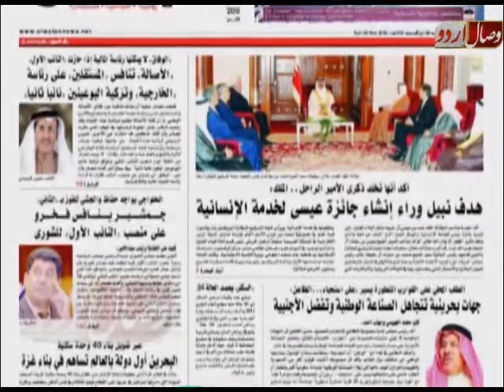فرقہ وارانہ فورس کیا قیام Firqa warana faorce ka qeyam